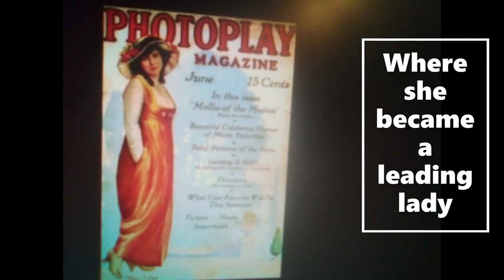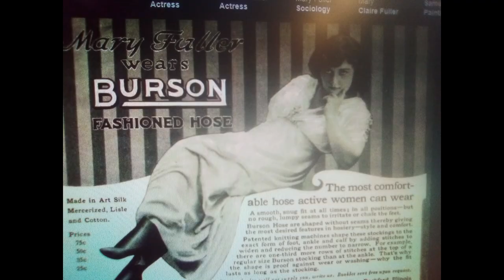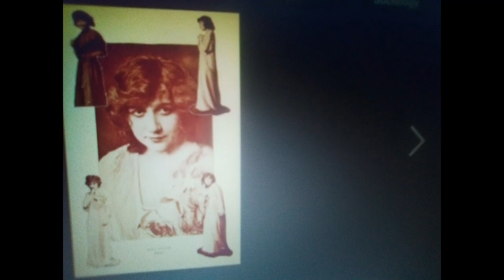Mary Fuller her tragic life forgotten Silent Screen Star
Mary Fuller had a pretty good run but when her star fell she totally crashed.